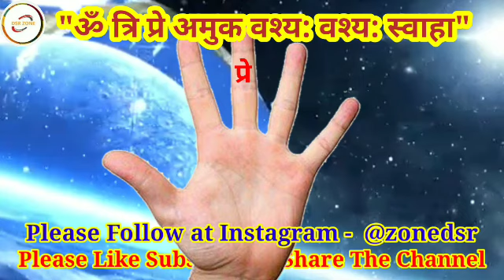जो बात नहीं करता खुद आएगा मनाने | jo baat nahi karta khud ayega manane